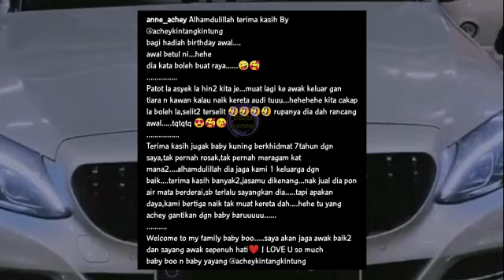LIHAT! Dapat Hadīah Awal Dari Suamī. Istęri Achey Bocey Tęrhąru Dapat Hadīah Męwąh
Sumber : Google @Media hiburan